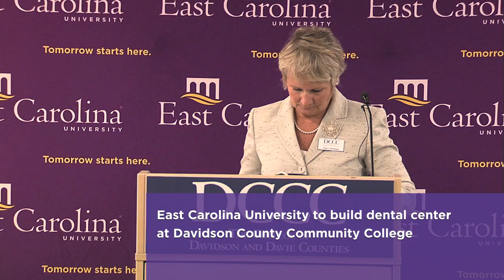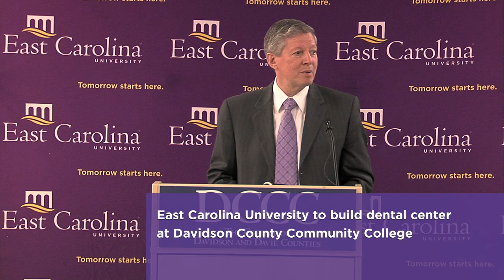ECU to build dental center at Davidson County Community College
The Triad will soon be home to a facility that officials say will bring dental care to low-income under-served residents while providing educational opportunities to East Carolina University dental students.

That was the message today as leaders of Davidson County Community College and the ECU School of Dental Medicine announced plans to build a "community service learning center" on the DCCC campus.